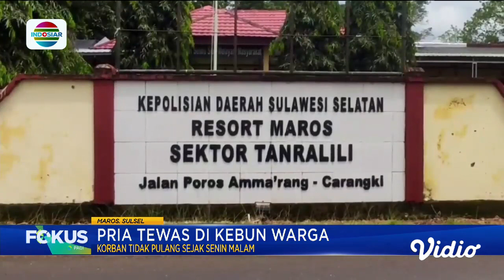Geger! Seorang Pria Ditemukan Tewas di Perkebunan Milik Warga | Fokus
Seorang pria ditemukan tewas dengan luka gorok di bagian leher di perkebunan milik warga di Kecamatan Tanralili, Maros, Sulawesi Selatan. Sebelum ditemukan tewas, korban disebut sempat memberikan pesan pada istrinya untuk menjaga diri dan anak-anaknya.